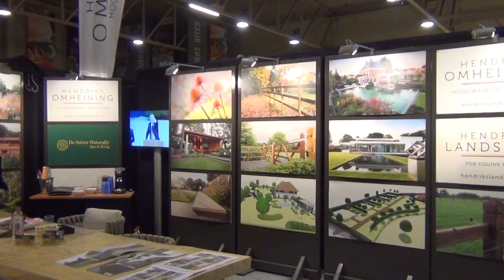ESRA EN BRITT RIJDEN + BEROEMDE ZANGER | PaardenpraatTV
Esra heeft een hele drukke dag vandaag en ze neemt jullie mee. Ze gaat paarden verzorgen, rijden en daarna naar KWPN hengstenkeuring 2018 waar Britt een show geeft!

PaardenpraatTV
Ellermanstraat 12-4
1114 AK Amsterdam